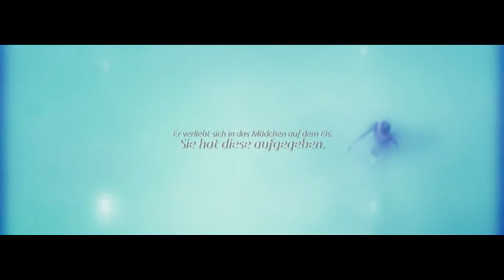Bis die Sonne wieder aufgeht | Wattpad Trailer